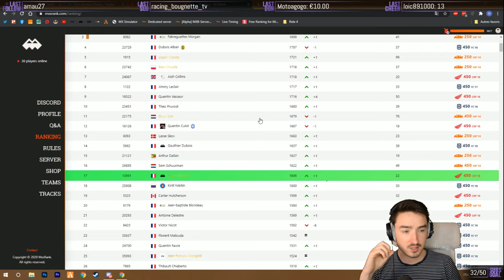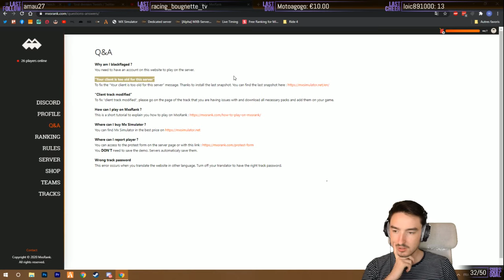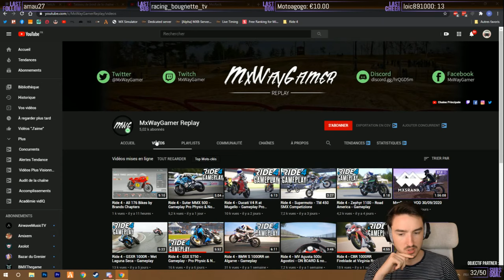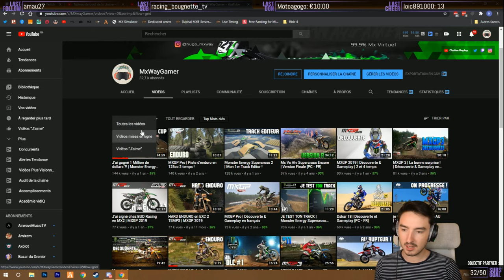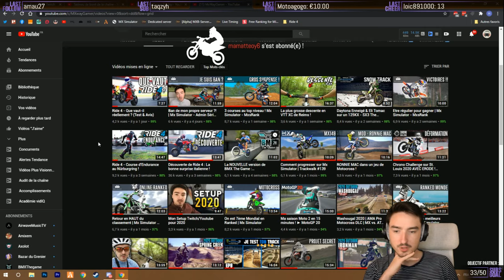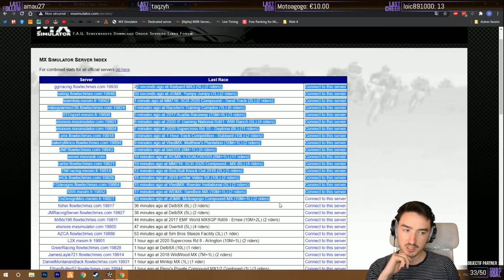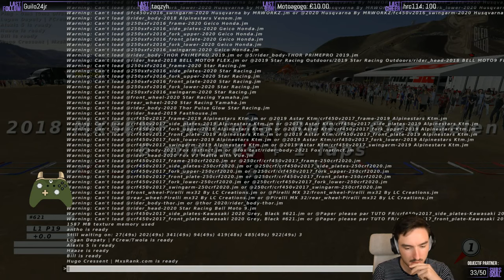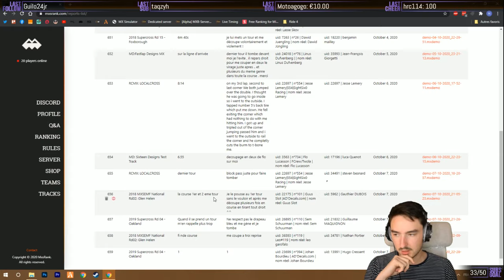MxsRank ► VOD 07/10/2020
De retour pour jouer à Mx Simulator avec vous !